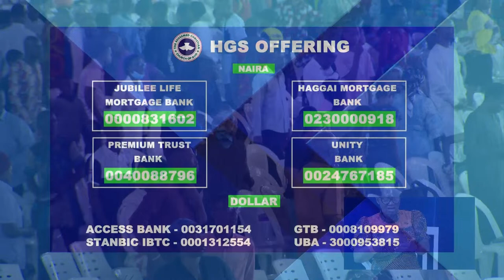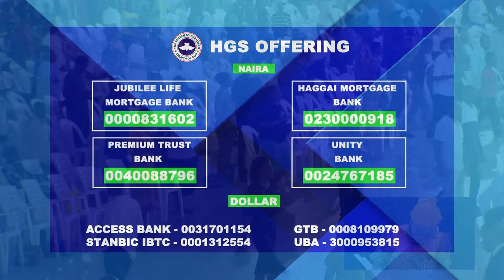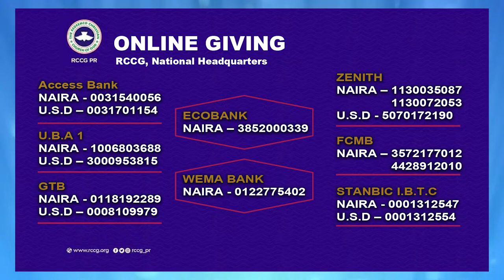APRIL 2024 DIVINE ENCOUNTER || SHIELDED BY FIRE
You are watching the April 2024 Divine Encounter on Dove Television.